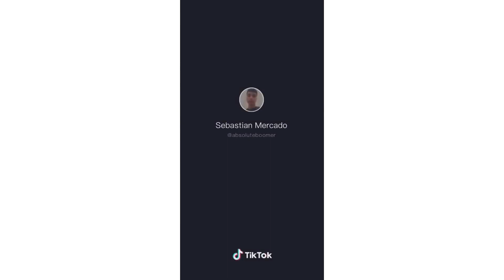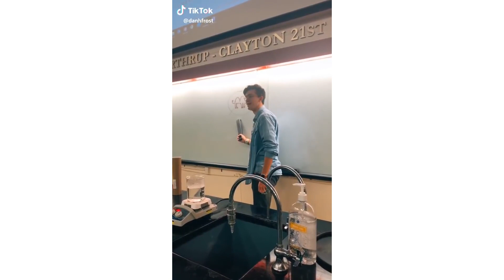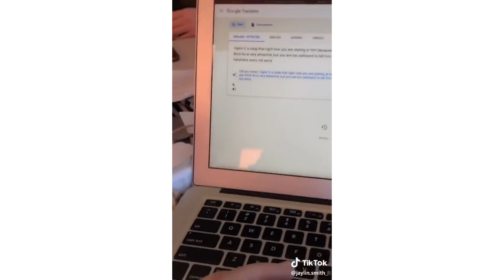Tik Toks That Give Me Hope For The World | vine energy 15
I wanna change channel's name and logo, do you have a recommendation?  maybe a niche character's name or a specific phrase idk help me, thank you..

and also can you give me feedback, whether if i should do more videos this or you like other playlists more, or i shouldn't focus on one topic and upload in all playlists?

Comment which one made you smile :))